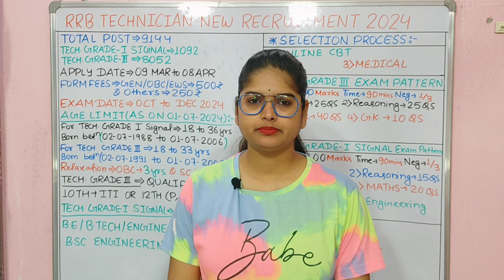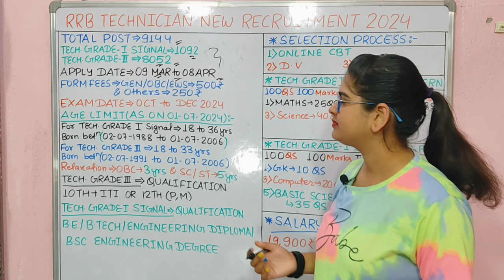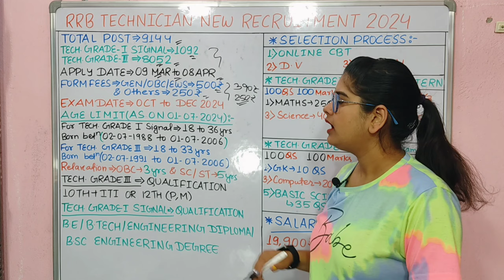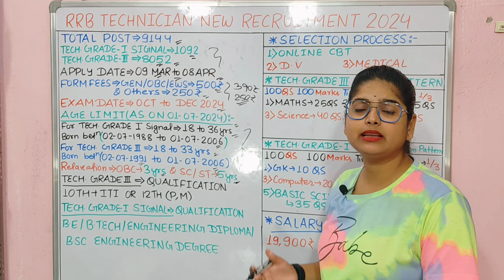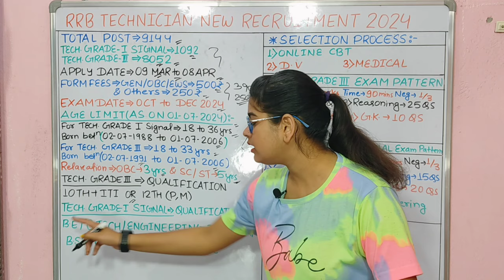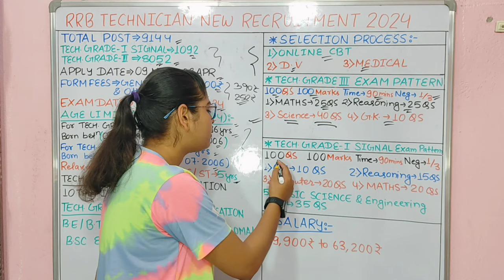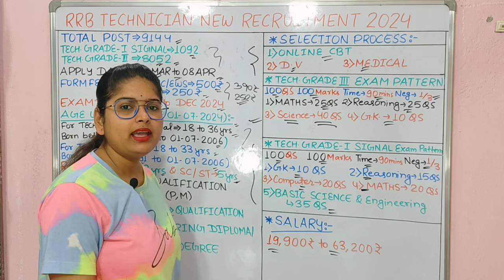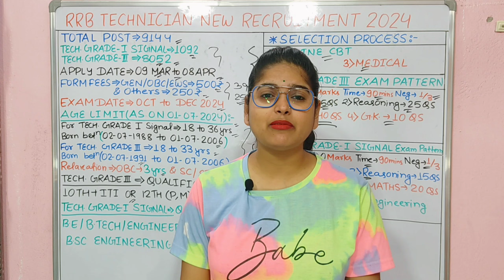रेलवे Technician नया भर्ती 2024 | Railway Technician Vacancy 2024 | Railway New Vacancy 2024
Railway Technician Vacancy 2024 | RRB Technician Vacancy 2024 | RRB Technician Vacancy Notice

rrb technician vacancy 2024 syllabus
rrb technician sarkari result
rrb technician notification 2024 in hindi
rrb technician notification 2024 free job alert
rrb notification 2024 pdf download
How to apply RRB Technician 2024?
What is the salary of RRB technician in 2024?
What is the last date for RRB Form 2024?
What are the posts in RRB technician?
Rrb apply gov in
RRB gov In Recruitment 2024
RRB Technician Grade 1
What is the salary of technician Grade 3 in railway?
RRB Technician Notification 2024 Sarkari Result
Https www rrbapply gov in
RRB Technician notification Hindi
rrb technician
rrb technician upcoming vacancy
rrb technician cut off 2019
rrb technician medical standardTPC be in 2024?